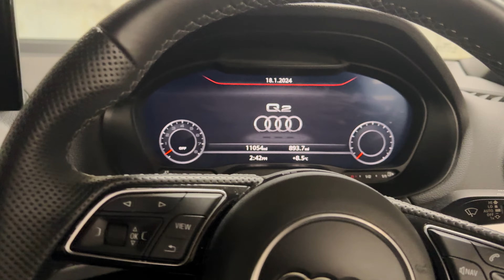Last Gym Workout Before I Fly To Usa 🇺🇸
TWITCH LIVE STREAM: TheAstonPro